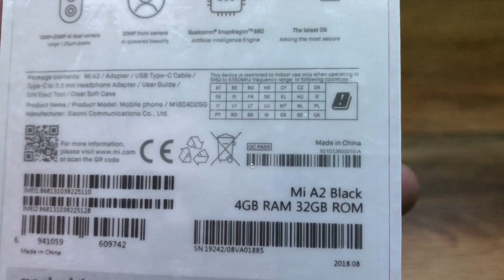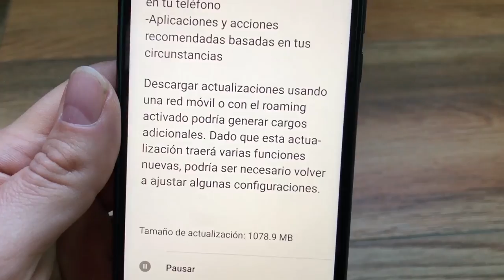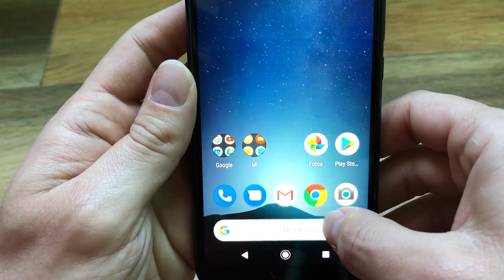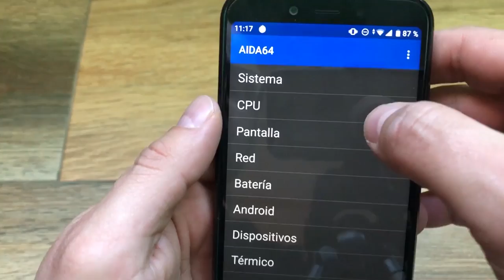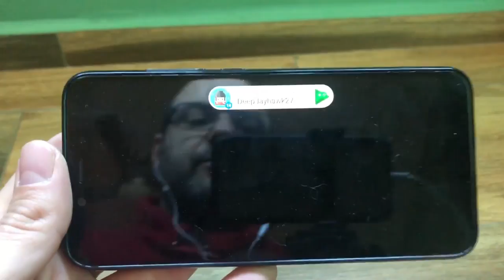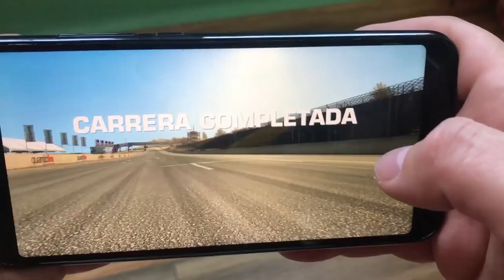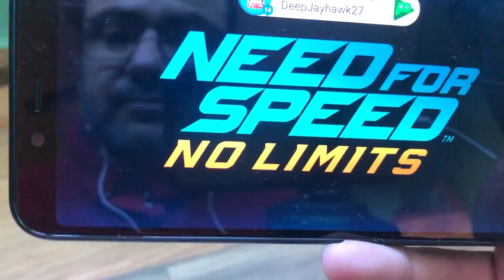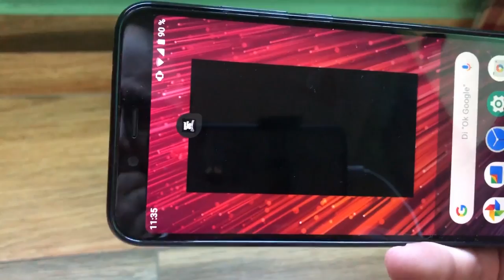⛔⛔XIAOMI MI A2 ¿TODAVÍA ES BUENO EN 2019? REVIEW e IMPRESIONES FINALES⛔⛔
⛔Comprar en Amazon

Taringa: geekstv